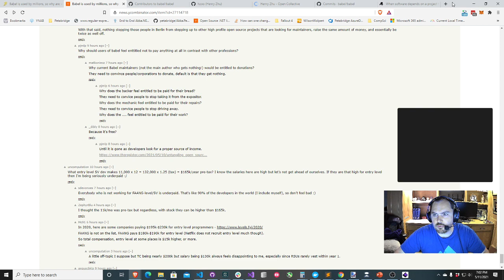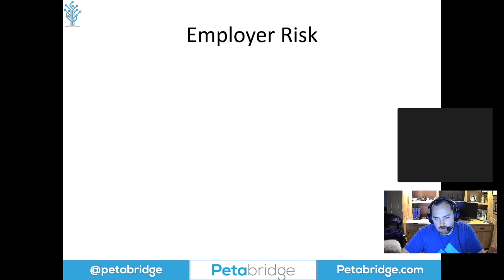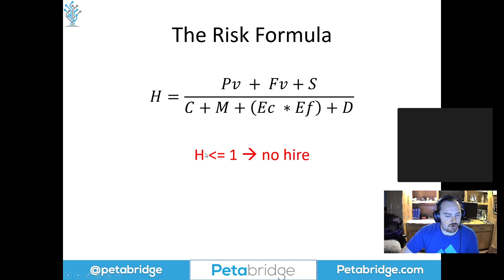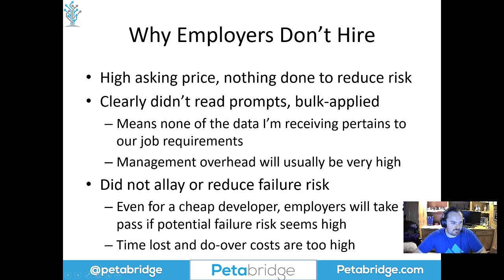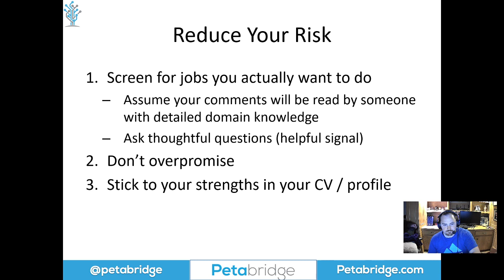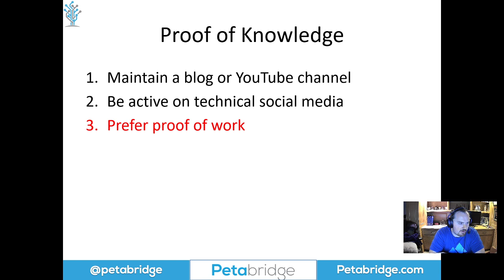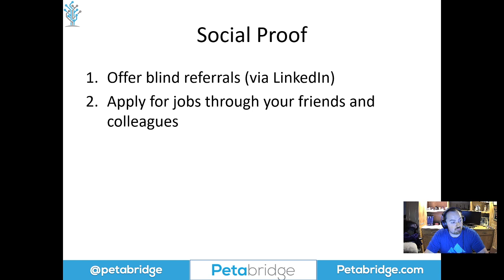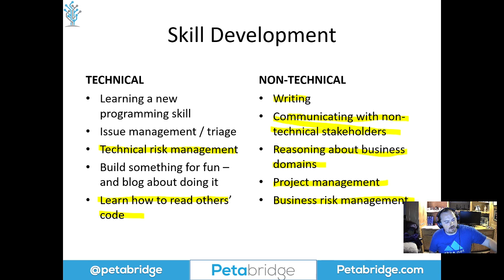Episode 3 Pt 1: May 11, 2021: Developer salaries from both sides of the table